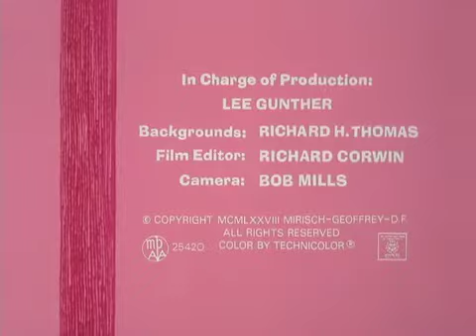افلام كرتون قديمة النمر الوردي الحلقة 31 كاملة